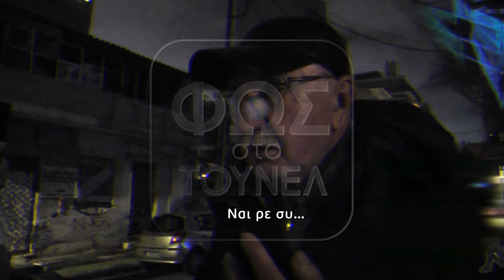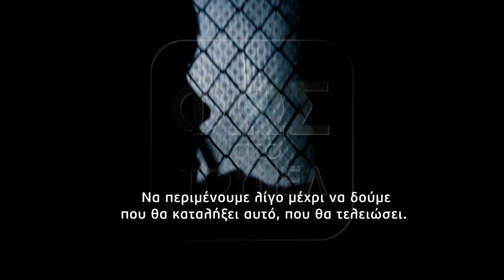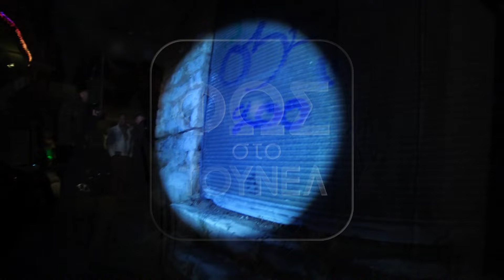Οι απειλές την ώρα της έρευνας …